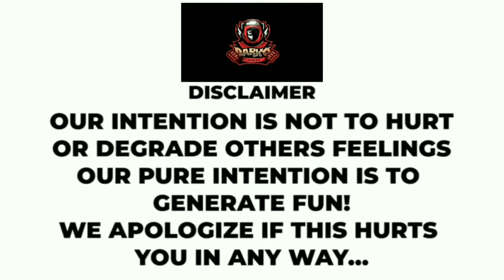15X Scope Glitch in PubgMobile 2020\Akm with 15X lol\Pubg mobile funny moments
Hello guys welcome back❤️😍 to another pubg mobile funny video.So enjoy the full video and don't forget to like🥰 and subscribe❤️ our channel for more interesting and funny Pubg mobile videos.
Aaahem aheem😅 don't ask me how I calculated scope's range or dynamic length 😅I too donno know
Many more funny videos are coming
I'll will right back😉
Important Note : This video is made for only entertainment purpose it has nothing to do with reality or real life, its just a game so enjoy it.
editing Softwere- Kinemaster pro
 Recording Software - Inbuilt recorder